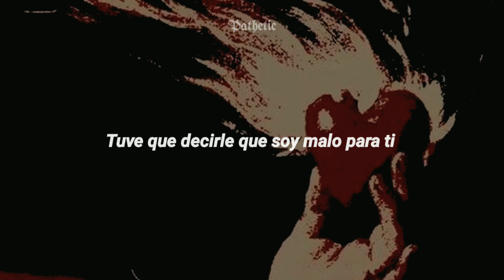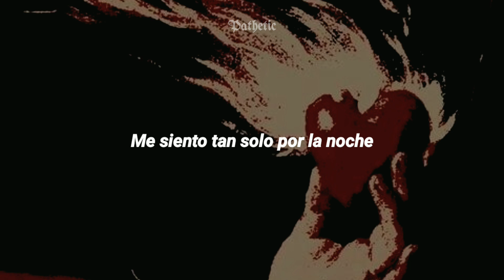dominic fike - come here. sub español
Si quieres más música relajada y triste, echa un vistazo a Si quieres más música relajada y triste, echa un vistazo a